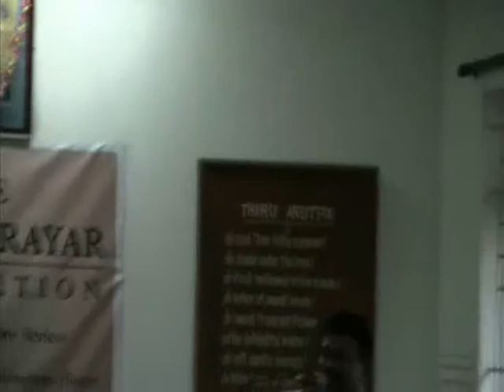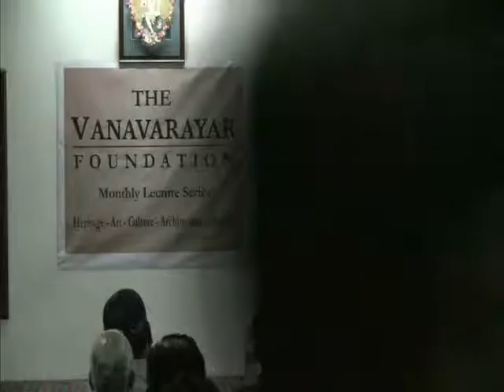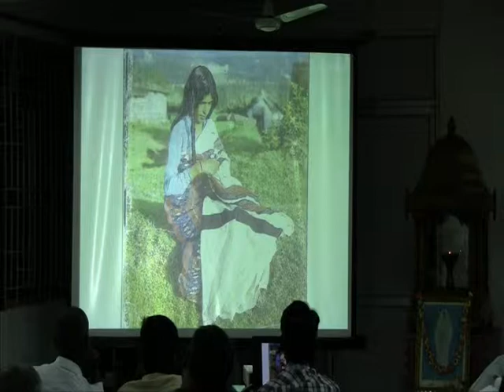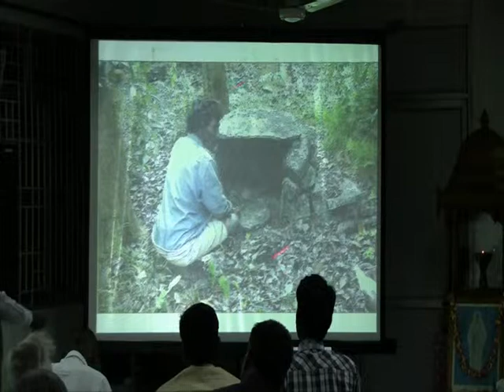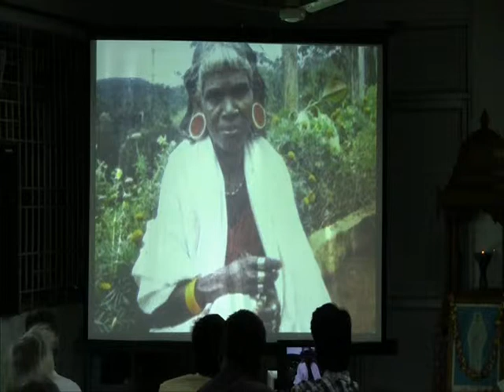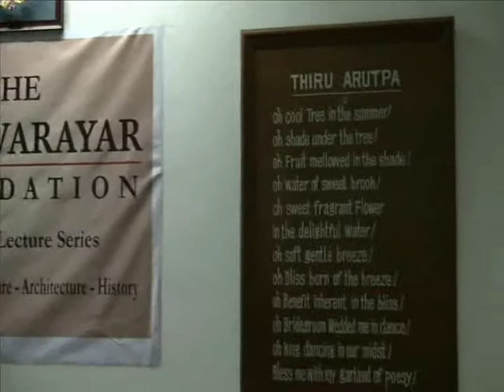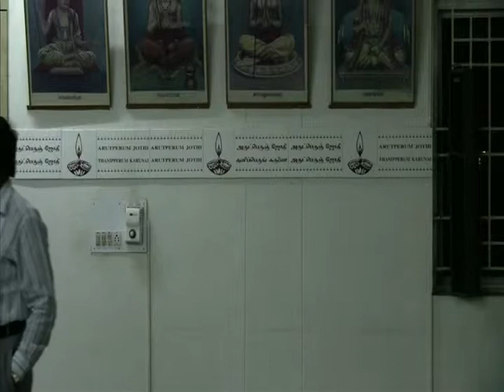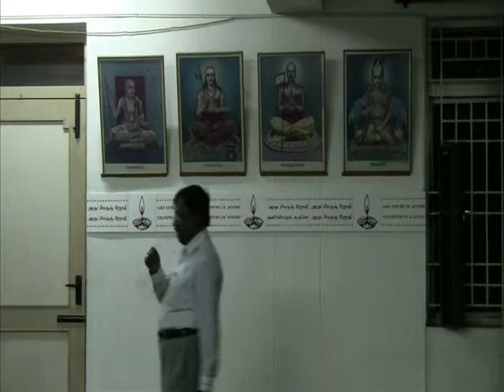THE VANAVARAYAR FOUNDATION MONTHLY LECTURE SERIES 5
Lifestyles of Kongu Nadu Tribes

About the Lecture:
Monthly Lecture Series -5, Kongu Nadu abounds in tribal population. Who are Kongu
Nadu tribals? - Their social setup, habits and customs, methods of worship, language and
their present status is to be discussed in this discourse.
About the Chief Speaker:
Dr.C.Maheswaran -- Born in 1956, he served in the Department of Museums,
Government of Tamil Nadu for 29 years. Presently, he is the Director of Tribal
Research Centre, Ooty. He is a doctorate in Linguistics and Anthropology from
Annamalai University. He has participated and presented papers in several International
Conferences. He has published 17 research books and 46 articles.